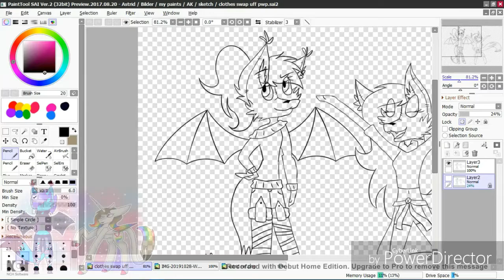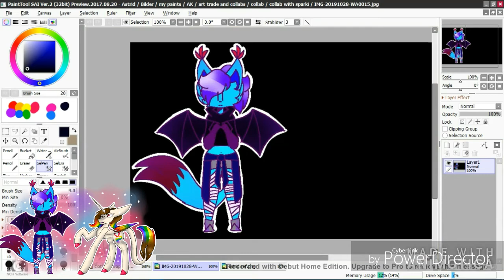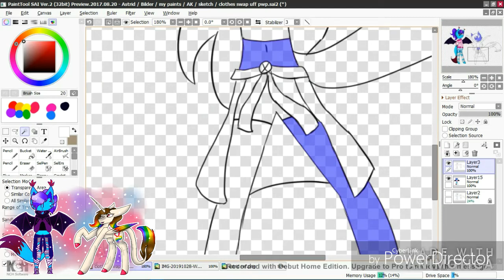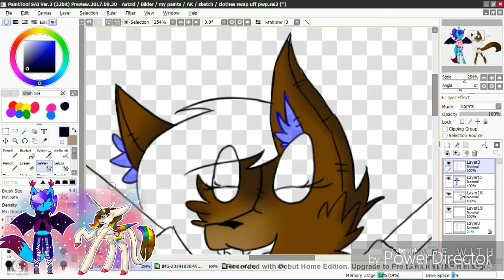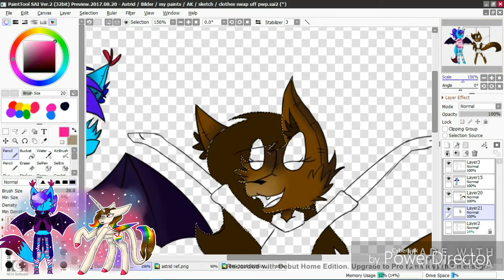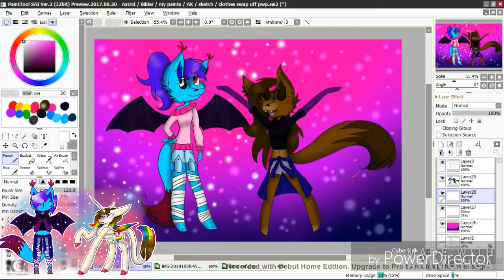(Speedpaint) Funkel and Astrid [clothes swap]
Hallo i'm Astrid welcom to my channle I'm a wolfdemon who loves to draw sorry for my bad english

This new format is inspirated by an another youtuber who has closed her channel bjt anyways you can check it out

and you can give me in the comments ideas which charackters can make a cloths swap too uwu

The small pic (the left side) and the oc Funkel belong to my gurl go check out her insta her art is soo adorable uwu

Music🎶🎵

Programm use

PC:
For recording: Debute Screenrecorder free
For editing: Animotica
For drawing: Krita, Gimp, sketchbook or MediBang Paint

Mobile:
For editing: PowerDirector
For drawing: Ibispaint X, MediBang Paint or PicsArt color malen
For recording: DU Screenrecorder

Drawing your OC: open
If you interested sand me a link to it in the comments down below or send me it on insta DM

Collab: open
If you interested ask me on Instagram DM

Wanna make an Fanart here are my OC's mark me in the post or send me them on my social medias or send me a link to them